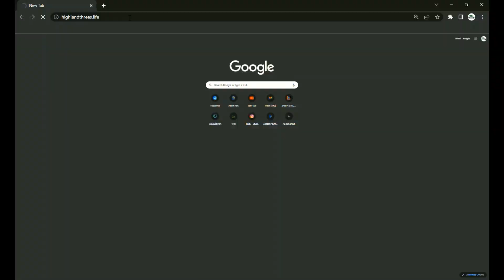EARTH eTOURS A FAST PREVIEW OF A SLOW VIDEO